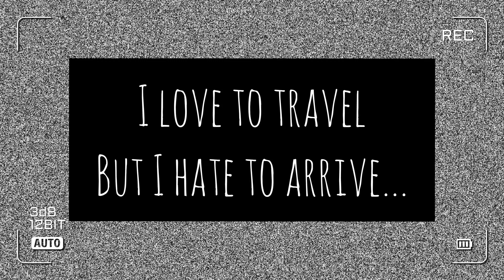Faraway - EIRE 64 to 62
Aerial Drone video of beautiful Mayo.. From ERIE 64, 63 and 62 ..